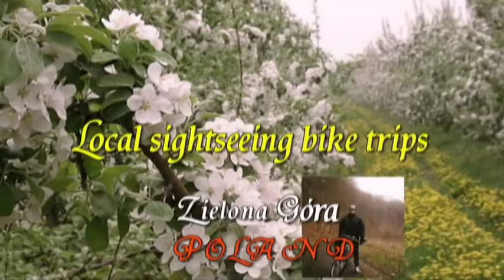Video 2015-1-74 **Spring music/66** WAŁY JAGIELLOŃSKIE "Wiosna w naszej wsi"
See also a PLAYLIST of series "Spring music" on my channel!Have a nice watching!Amnas2011
Zapraszam również do przejrzenia PLAYLISTY z klipami o tematyce wiosennej "Spring music" na kanale!Życzę miłego odbioru i pozdrawiam!Amnas2011